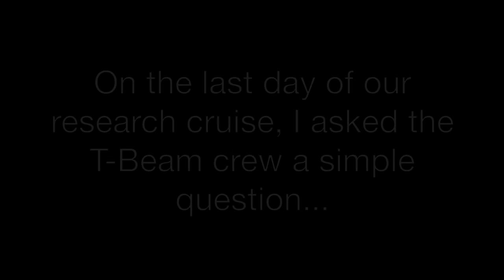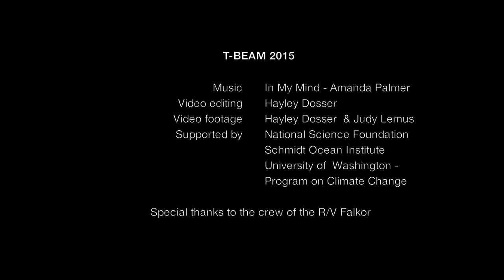Why do you study the ocean?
After a rough month in the Tasman Sea chasing the internal tide – giant undersea waves – the international group of scientists involved in the T-TIDE project on the R/V Falkor explain what inspires them to study the ocean.

Video by physical oceanography Ph.D. student Hayley Dosser.